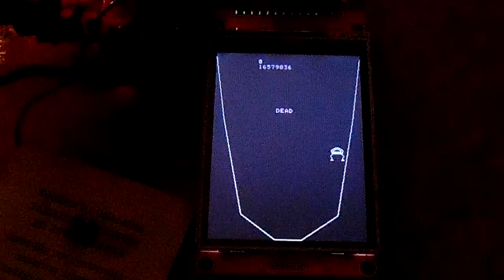lander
A coding problem for a forum